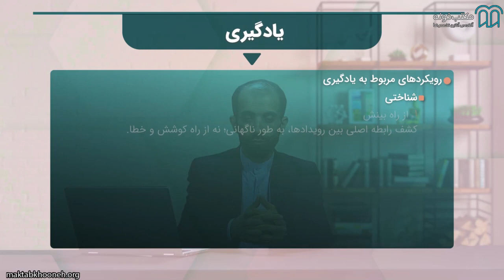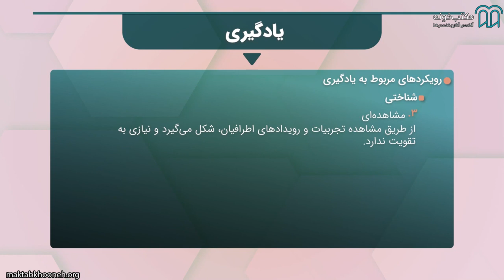آموزش مباحث اساسی در روانشناسی ۱ قسمت ۹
هدف کلی از فراگیری و آشنای با علم روانشناسی این است که بتوانیم رفتار یا واکنش‌های خود و دیگران را در یک محیط و در یک زمان مطالعه کنیم. آشنایی با علم روان‌شناسی (به ویژه برخی حیطه‌ها مانند اصول یادگیری) می‌‍تواند کمک کند تا هم خود بهتر یاد بگیریم و هم اطرافیان را در یادگیری بهتر و داشتن زندگی بهتر یاری کنیم. روانشناسی به ما کمک می کند تا خود را بهتر بشناسیم و با خودشناسی بهتر بتوانیم علاوه بر رشد فردی ارتباط سالم‌تری با دیگران داشته باشیم. با فراگیری علم روان‌شناسی ما یاد می‌گیریم که چگونه در موقعیت‌های مختلف زندگی و در فراز و نشیب‌ها چگونه بهترین رفتار و عملکرد را داشته باشیم.

استاد: سعید شریف یزدی

برای مشاهده آموزش مباحث اساسی در روانشناسی 1 در مکتب‌خونه از طریق لینک‌ زیر وارد شوید